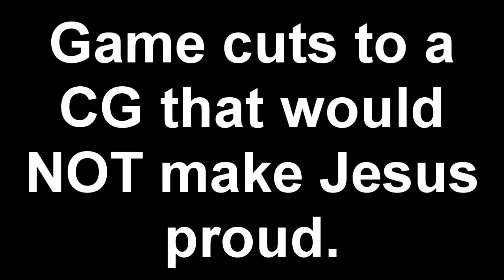The Fruit of Grisaia Blind Livestream Part 60 (Sachi Route): Jesus Wept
I am deeply uncomfortable. Sorry Jesus, I didn't ask the game to turn out this way. How was that CG not cut from the censored version?